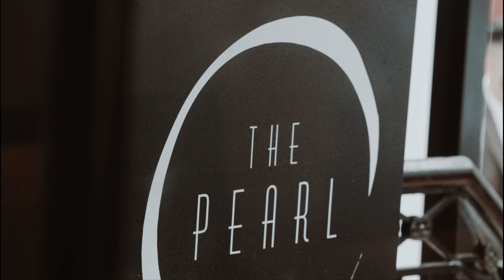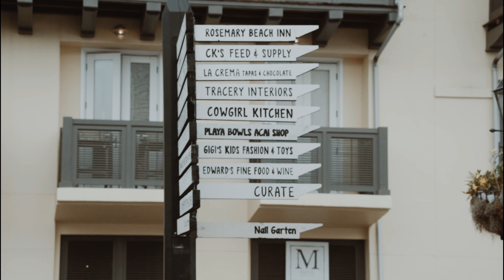Cox Wedding | April 29, 2023